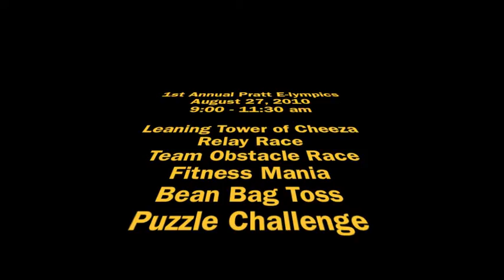E-lympic Trials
Pratt School of Engineering's 1st Annual E-lympics.  This is a trial run of the E-lympic events.